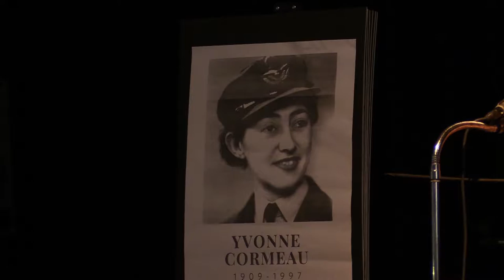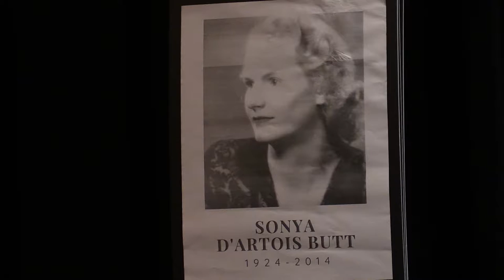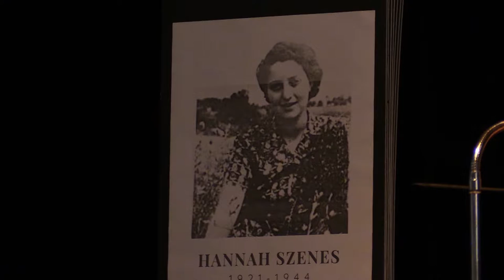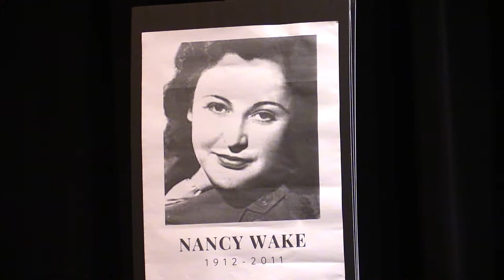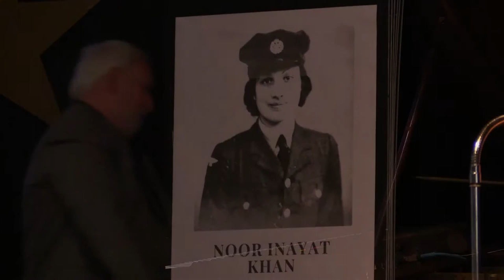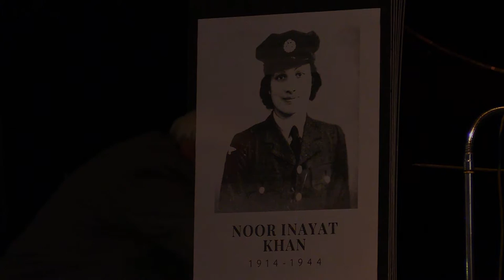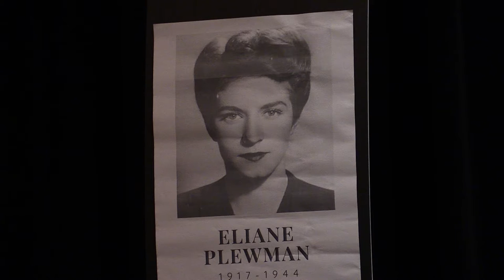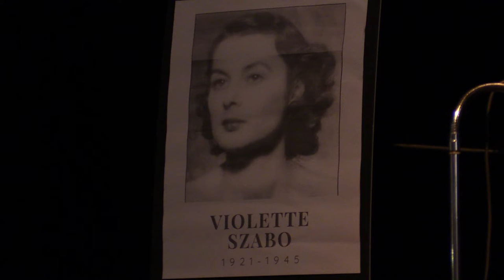Lost Nation Theater - Ungentlemanly Warfare